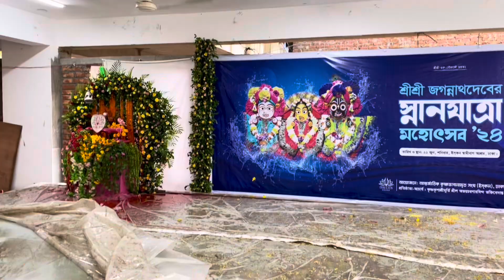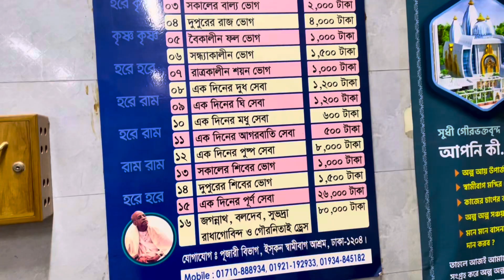শ্রী শ্রী জগন্নাথ দেবের স্নানযাত্রা মহোৎসব(২০২৪) হরে কৃষ্ণ 🙏